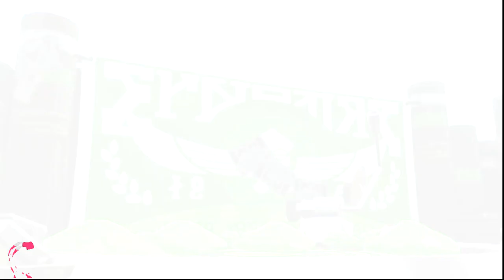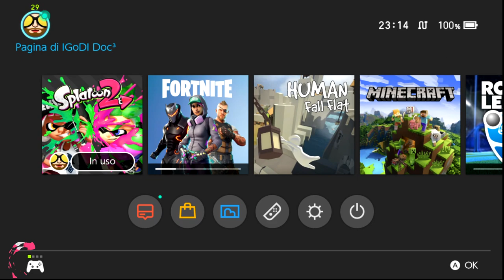Live : Splatoon 2 - Nintendo Switch ! Español - English - Deutsch- Italiano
Friend Request only during LiveStream !